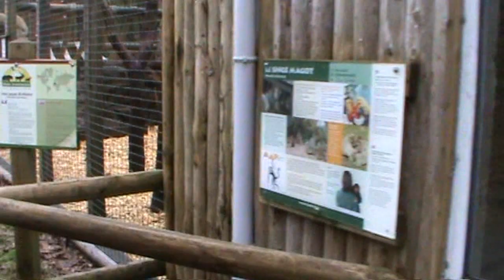Parc animalier de Bouillon, deel2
Een rondleiding doorheen het Belgische Parc animalier de Bouillon (Luxemburg), deel 2